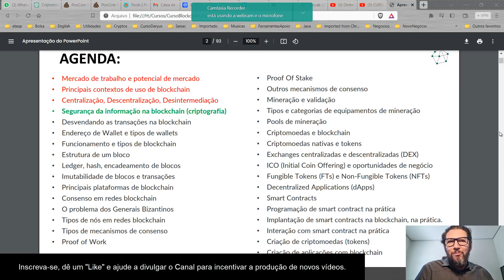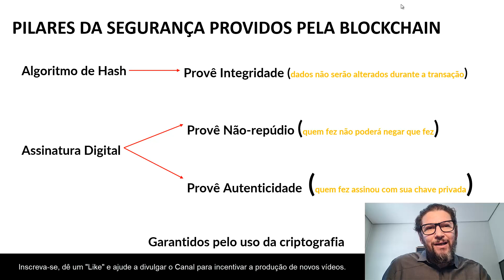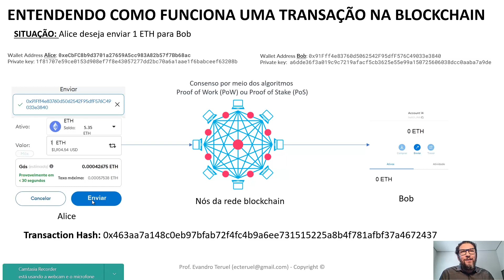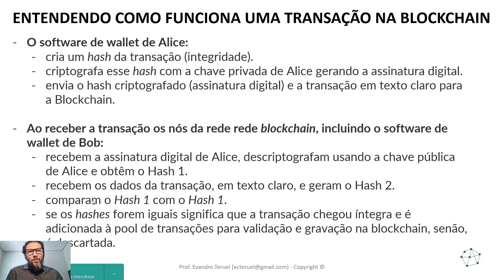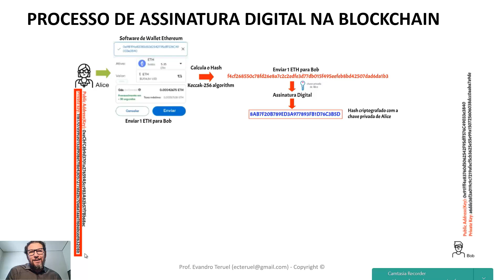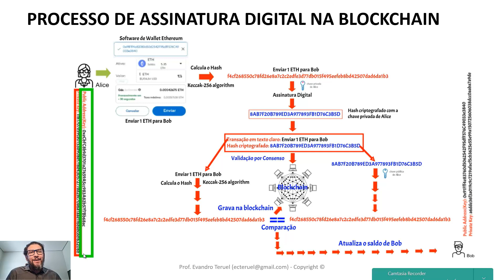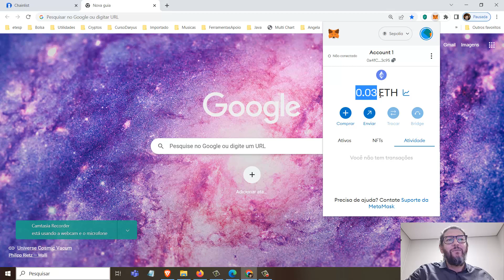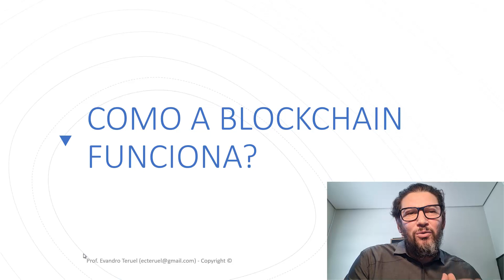BLOCKCHAIN - AULA 5 - ASSINATURA DIGITAL - NÃO-REPÚDIO E AUTENTICIDADE - PARTE II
Blockchain - Criptomoedas - Smart contracts - Contratos Inteligentes
Sobre mim: